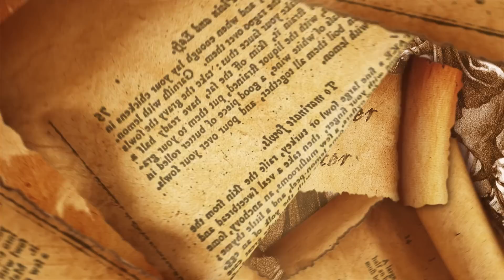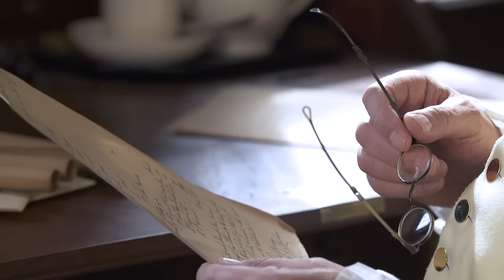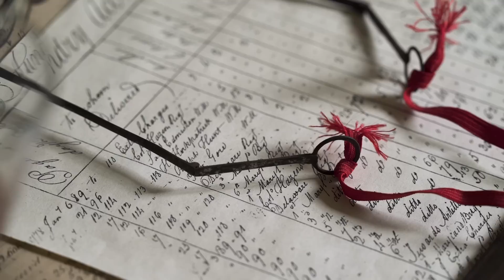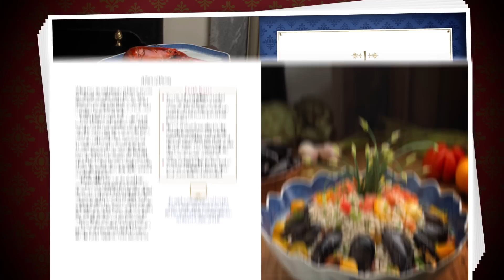Washington's Winter Headquarters - A Taste of History (S10E8)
Chef Walter Staib and General George Washington brave the elements to discuss the winter of 1777 at Valley Forge. Recipes include veal kidney mushroom pie, and fried cauliflower.